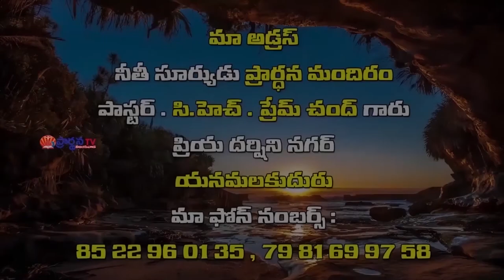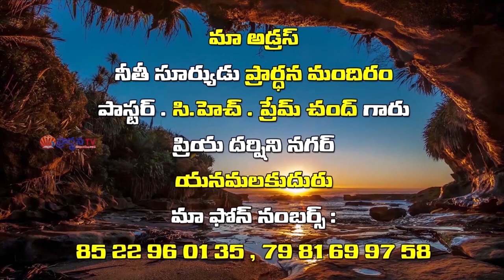Ch. Prem Chand Garu|| 20 -12 -2019||అంశం:నిజమైన క్రిస్మస్ నీలో క్రీస్తు పుట్టినప్పడు పార్ట్ 1......